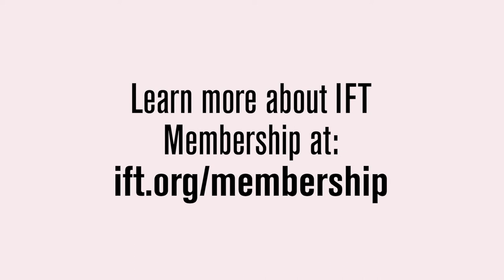IamIFT - Why I Recommend a Student IFT Membership